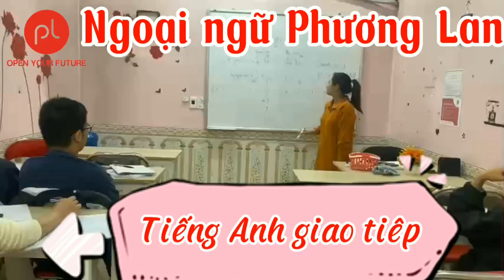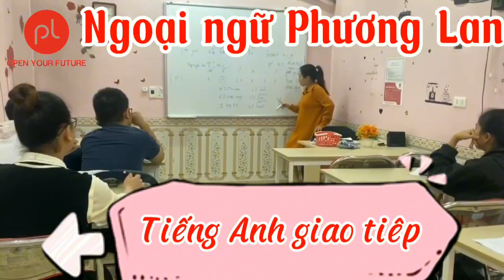NGOẠI NGỮ PHƯƠNG LAN: Tiếng Anh giao tiếp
💥ĐỪNG BỎ LỠ KHÓA HỌC TIẾNG ANH NÀY ‼️
Đây chính là CƠ HỘI giúp bạn thông thạo 4 kỹ năng nghe, nói, đọc, viết một cách hiệu quả và dễ dàng nhất 🧧
👉NGOẠI NGỮ PHƯƠNG LAN tuyển sinh lớp tiếng anh giao tiếp dành cho người mới bắt đầu ❌
📆 Lịch học: linh động👫
👭 Sĩ số: 3-7 học viên/1 lớp
Hãy nhanh tay đăng ký để có những trải nghiệm thú vị khi học tập tại trung tâm Ngoại ngữ Phương Lan các bạn nhé
Trung tâm Ngoại ngữ Phương Lan